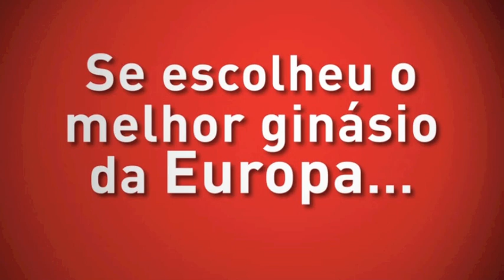O maior e melhor vendedor de imóveis em Portugal e na Europa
Publicidade nos ginásios Holmes Place de Nuno Gomes, vendedor imobiliário nº1 em Portugal e na Europa

Não facilite!
Comprar, vender ou arrendar

Agente nº1 em Portugal (ano 2008 num Universo de 2947 agentes)

Agente nº1 na Europa (ano 2009 num Universo de 11852 agentes)